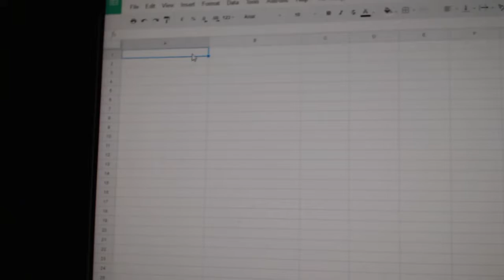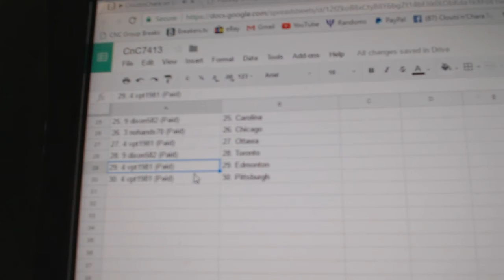Team Randoms - C&C 7413